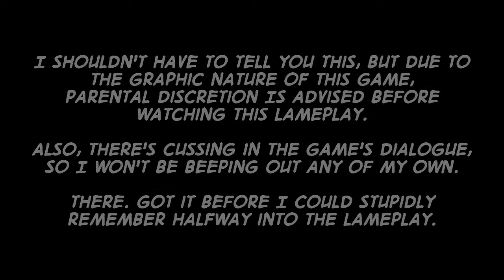Lameplay Theater - Resident Evil 6 -Part 20-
"The Greatest Man That Ever Lived"

THAT HAPPENED

Follow me for Lameplay Theater news and other such nonsense on Twitter @MisterOhma